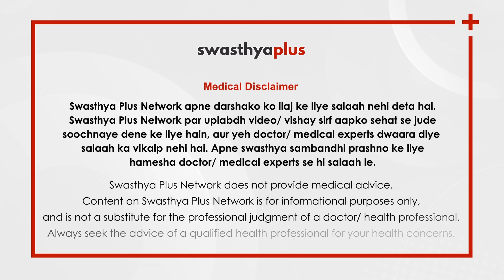Sinus Sankraman (Sinus Infection): Kaise kare Ilaj? | Sinusitis in Hindi | Dr Rakesh Kumar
Sinus Sankraman (Sinusitis) kya hai? iske lakshan, parikshan aur upchar ke bare me bata rahe hain Dr Rakesh Kumar.

Sinus Sankraman (Sinusitis) kya hai? (0:00)
Sinusitis kyu hota hai? (1:16)
Sinusitis ke Lakshan (2:50)
Sinusitis ka Ilaj (3:49)
Sinusitis se Bachav (5:24)

साइनस संक्रमण (साइनोसाइटिस) क्या है? इसके लक्षण, निदान और उपचार के बारे में बता रहे हैं डॉ राकेश कुमार।

साइनस संक्रमण (साइनोसाइटिस) क्या है? (0:00)
साइनोसाइटिस क्यों होता है? (1:16)
साइनोसाइटिस के लक्षण क्या हैं? (2:50)
साइनोसाइटिस का निदान और उपचार (3:49)
साइनोसाइटिस को कैसे रोका जा सकता है? (5:24)

Sinusitis is the inflammation of the sinuses, which are hollow cavities in the skull. The symptoms of sinusitis can include facial pain, pressure in the sinuses, nasal congestion, headache, cough, sore throat, and fatigue. Let us know more about the causes, and treatment of sinusitis from Dr Rakesh Kumar, an ENT Surgeon.

What is Sinusitis (Sinus infection)? (0:00)
Causes of Sinusitis (1:16)
Symptoms of Sinusitis (2:50)
Diagnosis and Treatment of Sinusitis (3:49)
Prevention of Sinusitis (5:24)